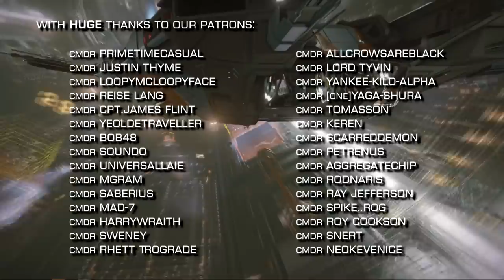Elite Dangerous: 300th ED Newsletter, Inner Orion Network changes, FDev announce multiple titles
In the news this week, today sees the release of the 300th Elite Dangerous Newsletter with a surprise for everyone subscribed, the ION YouTube channel changes ownership from the Pilot and Frontier Developments announce multiple new titles at GamesCom 2020.

*Elite Dangerous: Witchspace News for the 28th of August  2020*

Incidental Music by Miguel Johnson